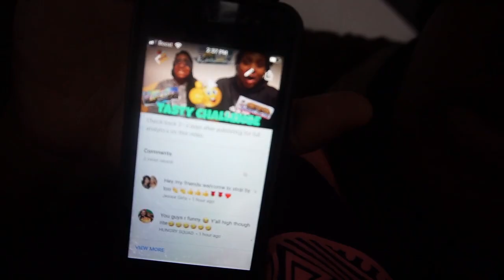DAY IN THE LIFE | FAMILY OF 5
ALSO FOLLOW OUR FAMILY SOCIAL MEDIAS